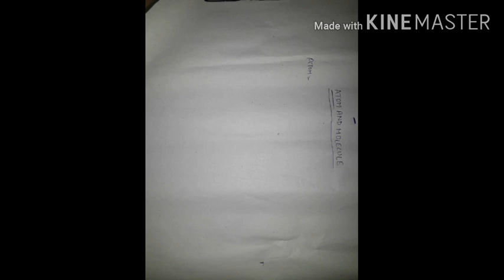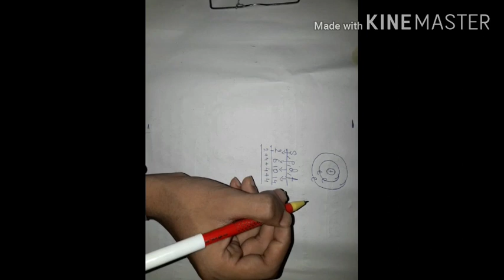Short Recap of atoms and molecule for class 10.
ATOMS AND MOLECULES (full chapter) | CLASS 9
CBSE, CHEMISTRY, CHAPTER 3, NUMERICAL ON
MOLE CONCEPT, MOLECULAR FORMULA WRITE,
DALTON'S ATOMIC THEORY, LAWS OF CHEMICAL
COMBINATION, LAW OF CONSTANT PROPORTION,
LAW OF CONSERVATION OF MASs, MOLAR MASS,
DIFFERENCE BETWEEN ATOM AND MOLECULES,
ATOMIC MASS, MOLECULAR MASS, FORMULA UNIT
MASS
LATEST EXCLUSIVE FULL CHAPTER EXPLANATION
IN DETAIL IN 1 VIDEO, 1 SHOT FULL CHAPTER
SIMPLE AND SHORT EXPLANATION, best short
explanation in short